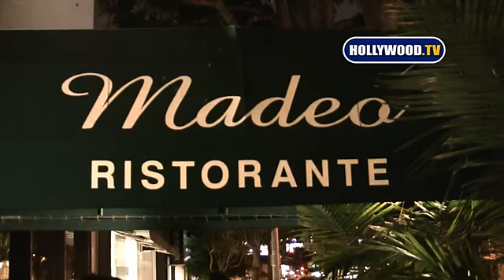Kris Allen And His Wife Have Dinner At Madeo